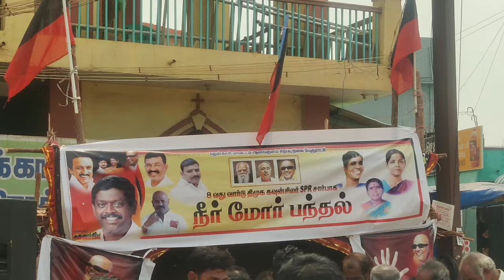ஆலங்குளம் 8 வது வார்டில் திமுக சார்பில் நீர்மோர் பந்தல்- சிவபத்மநாதன் திறந்து வைத்தார்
ஆலங்குளம் தென்காசி google tenkasi news alangulam நெல்லை dmknews திமுக # சிவ பத்மநாதன் # தண்ணீர் பந்தல்# கோடை # தென்காசி தெற்கு மாவட்ட திமுக# ஆலங்குளம் திமுக# மு க ஸ்டாலின் # உதயநிதி ஸ்டாலின்# கனிமொழி எம்பி # திராவிட முன்னேற்ற கழகம் # கோடை வெயில் # தர்பூசணி# மோர்